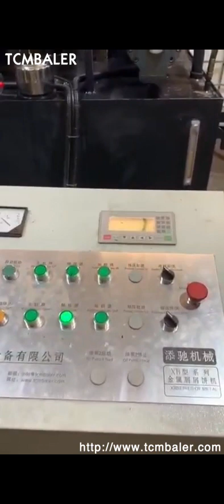aluminium briquetting machine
Aluminium briquette machine Monaco, RUF Briquetting Systems USA, The high, quality, dense briquettes, which have a defined residual moisture, offer better opportunities for marketing than loose chips. There is also a profitable side effect to briquetting aluminium chips cooling lubricants that adhere to the chips are efficiently recovered by our aluminium press. aluminium briquetting machine Germany, aluminium Malaysia, A wide variety of aluminium briquetting machine options are available to you, There are 1,724 suppliers who sells aluminium briquetting machine on Alibaba.com, mainly located in Asia. The top countries of supplier is China, from which the percentage of aluminium briquetting machine, Aluminum Briquetting Angola, Aluminum Briquette Machines Denmark, Automatic Aluminum Briquetting Press Machine . Aluminum Briquetting, Squeeze Value From Aluminum Waste. No matter how you slice it, manufacturing aluminum products leads to aluminum and fluid waste. Aluminum Briquetting Aluminum scrap metal, in the form of turnings, filings, chips and shavings, is produced every day of production, piling up on the equipment Aluminium Briquetting Machine Congo, Aluminium Scrap Maldives, 2020, 2, 13Processing aluminum chips with aluminum briquetting machine The role of the aluminium Scraps briquetting machine is to press the aluminum chips into pellets directly. The entire process does not require heating, additives or other processes to facilitate storage and transportation, and reduces losses during recycling and reuse. aluminium briquette machine Morocco, aluminium briquette Croatia, A wide variety of aluminium briquette machine options are available to you, There are 2,112 suppliers who sells aluminium briquette machine on Alibaba.com, mainly located in Asia. The top countries of suppliers are China, Indonesia, from which the percentage of aluminium briquette machine supply, Aluminium Cycle Vietnam, Machining Slovenia, 2020, 3, 6Aluminium's recycling cycle begins and ends in melting plants. In between, this light metal is machined in many different industrial operations of diverse branches and ideally is then pressed into a compact briquette using a briquetting system from RUF. Review of Aluminum Chip Briquette Press Machine Malawi, Australia, Aluminum chip briquette machine is a kind of hydraulic briquetting machine that is used for aluminum briquetting making. The Aluminum Hydraulic Briquette Machine. The aluminum hydraulic briquetting system consists of several components. Briquette machine mainframe, hydraulic pump station, the control system. Briquette machine mainframe Aluminum Briquetting Mexico, Aluminum Briquette Machines Austria, Aluminum briquetting allows manufacturers to both eliminate costs related to waste disposal and create a new source of revenue. Aluminum briquette machines from RUF transform scrap metal into small briquettes that can be easily stored, removed and even sold. This helps manufacturers reclaim value from once costly aluminum waste products. Metal chip briquetter Switzerland, Nederman Latvia, The pressing method ensures high, uniform material and uniform material compaction. The briquetting press is equipped with 200 dm3, 7 f3, hopper, with a vibrator and oil cooler. The metal chip briquetter is perfect for briquetting of short swarf of light metals of type aluminium. Briquetting The advantages of briquetting are just as diverse as the materials that can be pressed by reducing volume, you not only save space, time and costs for handling, storage and transport, you also earn higher revenues, Get the maximum benefit from your residues with a custom, made briquetting machine from RUF 100 % Power made in Germany. Metal Briquetting Press Oman, RUF Briquetting Systems Myanmar, Metal chip briquetting machines for a wide range of metals alloys . The value of metal residues can be greatly increased with our metal press machine. The metal chip briquetting machine is a real all, rounder and is suitable for pressing aluminium, steel, cast iron, copper and countless other metals. On the basis of the particular experience, Aluminium Chips Briquetting